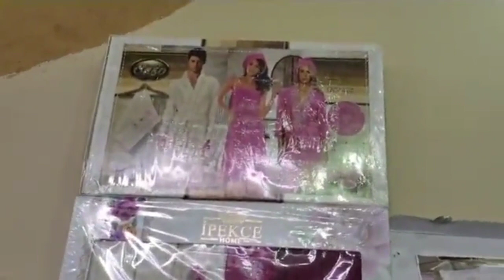عروض تخفيضات😍 مهرجانات الصيني🥳بالكيلو ب٣٥ج بالمقطم اربع وخميس وخصم خاص للمتابعين وهدية🎁مع فاتورة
مهرجان صينى بالكيلو نازل المقطم لمده ثلاث ايام فقط الثلاثاء والاربع والخميس
الموافق 26/ 10 ويوم 27 / 10
ويوم 28/ 10
العنوان (قاعه فرجينيا) الهضبة الوسطى بجوار نادي ايزي سبورت
من الساعه ١٠ص حتى ١١م

عروض تخفيضات😍 مهرجانات الصيني🥳 بالكيلو ب٣٥ج بالمقطم اربع وخميس وخصم خاص للمتابعين وهدية🎁

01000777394/محمد عبد منعم صاحب مهرجان